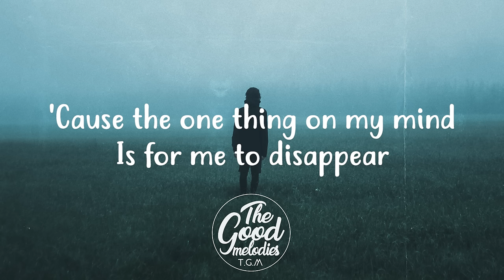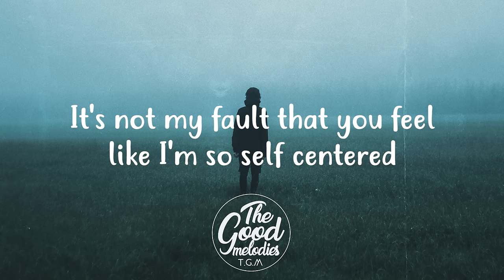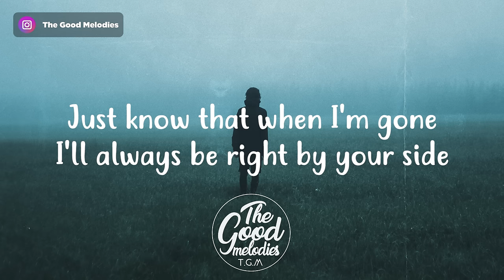Zevia - If Depression Gets The Best Of Me (Lyrics / Lyric Video)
📝 Lyrics:
[INTRO]
Empty, and numb
Still can't get past all the sadness and the crumbs I left
Help me, I'm scared
'Cause the one thing on my mind
Is for me to disappear

[CHORUS]
So mama when I die
Please hold in your cry
Just know that when I'm gone
I'll always be right by your side
And lover when I leave
I know that we don't speak
I'm sorry that I failed you
But you meant the world to me

[SECOND INTRO]
I lost my sight
I still can't see all the places
Where there might be light
I used to stare
At the mirror, now I don't
'Cause when I do I see a ghost

[BRIDGE]
It's not my fault that you feel like I'm so self-centered
I'm tryna be better
But I feel under the weather

[SECOND CHORUS]
You deserve better than me

[VOICEMAIL]
Hi mom it’s me, I just wanted to call and say I love you. And I know that that’s random, but I feel like I don’t say it enough so here I am. And I hope you are okay. Um yeah, I love you mom. Okay bye-bye.